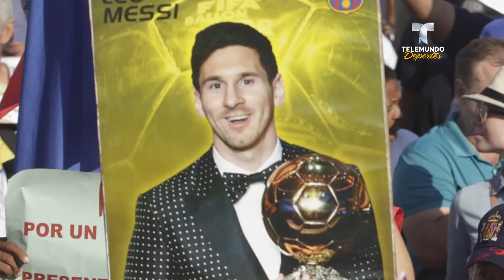El día que Fidel Castro le negó la mirada a Lionel Messi | ¿Sabías que...? | Telemundo Deportes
Video oficial de Telemundo Deportes. Este sábado se cumple un año de la muerte del líder de la Revolución cubana, alguien que ignoró a cuanto personaje se le antojo hacerlo.